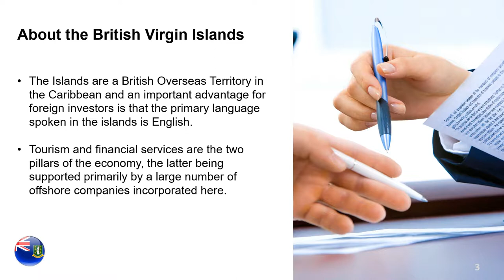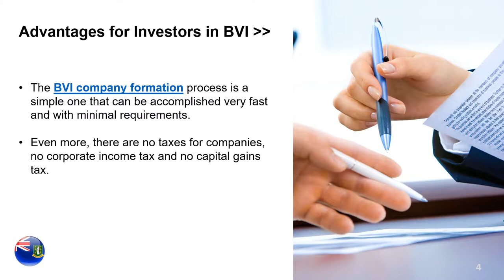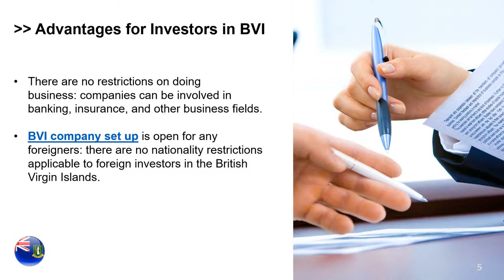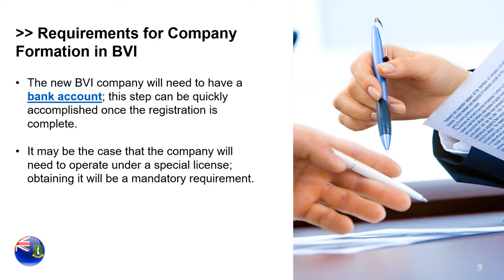BVI Company Formation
The British Virgin Islands offer a beneficial taxation regime, along with investor confidentiality. The jurisdiction has much to offer in terms of advantageous business policies and our BVI company incorporation agents can help interested entrepreneurs when setting up a company.